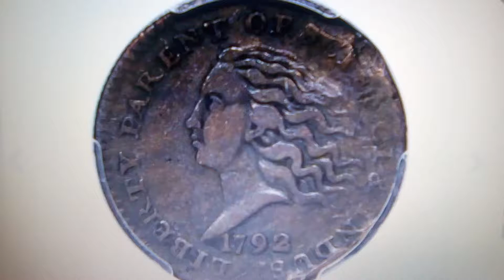February 23, 2020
Make Offer IT Owner-
Please Contact With US.

WHAT'S MY COIN WORTH? U.S. COIN PRICES. VALUES FOR RARE AND OLD COINS.

All Coin List

Canada: Edward VII Specimen 25 Cents 1902-H SP68 PCGS,

(Coins Buy and Sell)